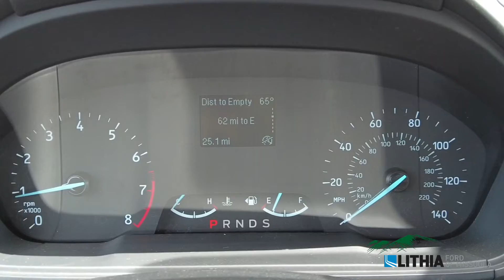2022 Ford EcoSport - NC465085